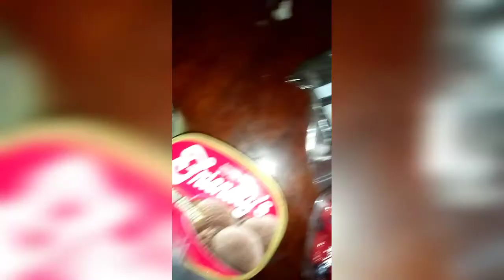Ice cream party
The kids did their chores and won an ice cream party